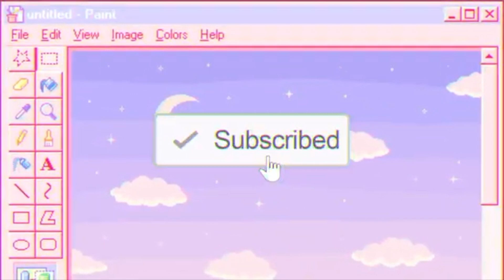NO BAKE CHEESECAKE TASTE TEST | ANG SARAP BESH!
ALWAYS WASH YOUR HANDS. KEEP SAFE EVERYONE! KEEP ON PRAYING. GOD BLESS!

For orders/inquiry of no bake cheesecake, pm Ms. Jackie Gotera

TAGS (Ignore)

tastetest, tastetestph, meriendatime, taste test ph, cheese cake, no bake cheesecake,
Philippines, mango, oreo, blueberry, Filipinovlogger,
Youtuber, meriendatime,